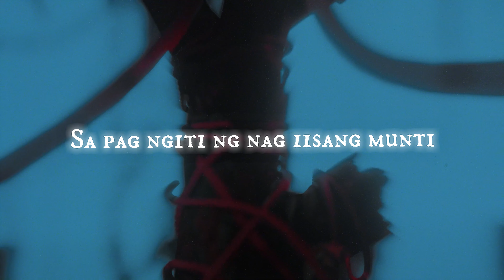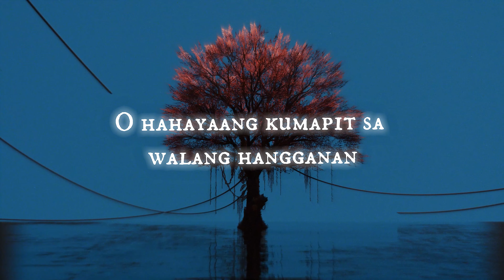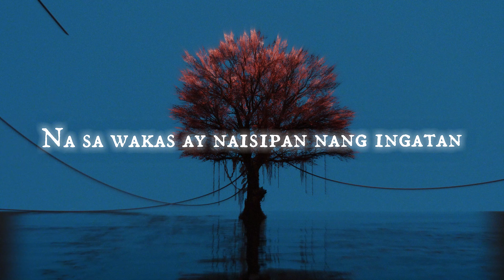Sugarcane - Pagbigyan (Official Lyric Video)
The official lyric video for Sugarcane's "Pagbigyan"

Performed by: Sugarcane
Written by: Carl Angelo D. Guerzon, Francis Luis D. Beato
Produced by: Brian Lotho
Mixed by: Jay Dufour
Mix Assistants: Jacob McIntyre, Alex Krotz

Video Production by: 1032 Lab

Creative Directors: Iana Cris Forbes & Louis Anthony Duran
VFX/Animator: Miko del Rosario

Warner Music Philippines:
Sarah Ismail
Kelley Mangahas
Rem Brofar
Nicole De Jesus
Jam Rances
Jeremy Yap
Patricia Paredes
Celine Ferros
Joey Valverde
Nicka Lumalang

About The Song:
"Pagbigyan" explores the feeling of burnout from love, capturing the sense of defeat when a relationship feels beyond saving. The song's central theme revolves around a person struggling with doubts about whether their love is worth fighting for or if it’s time to let go and focus on their own holistic well-being. The song portrays the realistic side of love, acknowledging that it isn't always perfect and can be painful and unforgiving. The song emphasizes the importance of evaluating whether the struggle is worth it and highlights the significance of choosing one's own happiness over any circumstance.

Lyrics:

Verse 1:
Sawa na sa paglulugmok
Mga pangarap nating di na natupad
Mga alaalang guhit mo
Aking tanaw, ang pagbitaw, ayoko nang magkunwari

PRE-CHORUS:
Lumiwanag ang silid nang masilayang
Ngumiti ang bunga ng pagmamahalang
Nabuo, nagunaw, natuluyan

CHORUS:
Tatalikuran nalang ba ang nakaraan
O hahayaang kumapit sa walang hangganan
Pagbibigyan pa ba mga pusong sugatan
Na kailanma'y di naisipan na ingatan

Pagbigyan ang dinaramdam

VERSE 2:
Sawa na kong magkunwaring
Natitiis mga tingin na binaling
Pero tayo ang may sanhi
Sa pag ngiti ng nag iisang munti

Nabuo nagunaw natuluyan

BRIDGE:
Pagbigyan na’t magpapaalam sa pinagsamahan

CHORUS:
Tatalikuran na ang nakaraan
Di hahayaang kumapit sa walang hangganan
Pagbibigyan na ang mga pusong sugatan
Na sa wakas ay naisipan nang ingatan

About The Band:

Sugarcane is a six-piece folk-pop band hailing from Manila, renowned for their heartfelt storytelling and the unique blend of folk elements with meaningful lyrics. Their music, characterized by emotionally rich and engaging narratives, has resonated deeply with audiences both in the Philippines and beyond.

Sugarcane's evocative soundscapes have resulted in an impressive catalog of over a dozen singles, amassing millions of streams across various platforms. Their standout hit, "Leonora," with over 70 million streams, peaked at #21 on the Spotify Top 100 charts, a testament to their talent for crafting emotionally compelling music that connects with listeners on a profound level.

The band’s exceptional musical prowess has not gone unnoticed. In 2022, they were nominated for Favorite Group Artist at the Awit Awards, one of the Philippines' most prestigious music awards. Their songs "Paruparo" and "Leonora" continued to earn accolades, with multiple nominations in various categories at the 2023 Awit Awards. Furthermore, "Leonora" was nominated for Best Contemporary Folk Performance at the Wish Awards 2023.